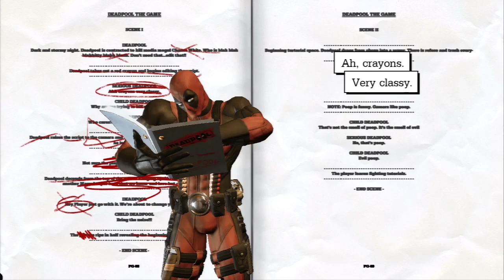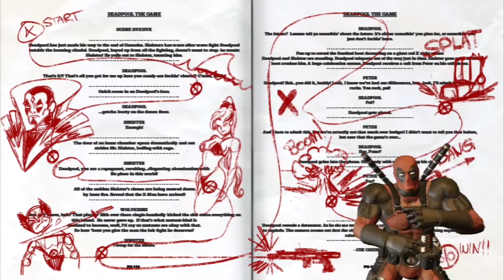Deadpool Walkthrough - Part 1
Mahalo's full walkthrough of Deadpool. Wade Wilson gets his own game in this insane comic book adaptation. Marvel, Activision, and High Moon Studios team up to bring Deadpool, the Merc with the Mouth, to home consoles.

There are a few important things I need to say before you crack into my insanely sweet game. (You might want to sit down for this!) I'm a mercenary with an accelerated healing factor. I've been described as unstable, which is just plain Coo-Coo. (Wait, do sane people say Coo-Coo?) Be prepared for just about anything. (HOLLA!)